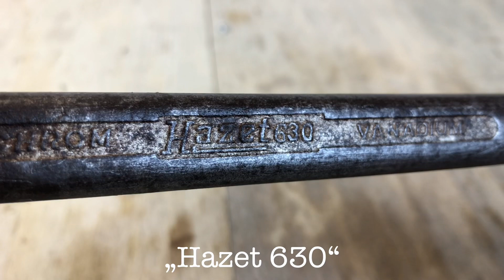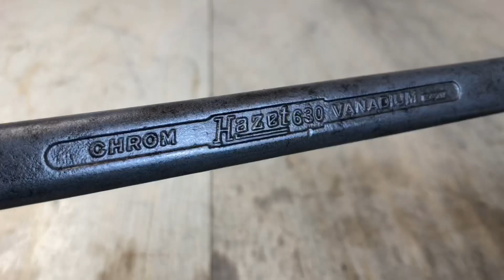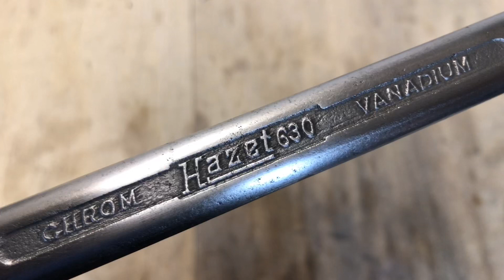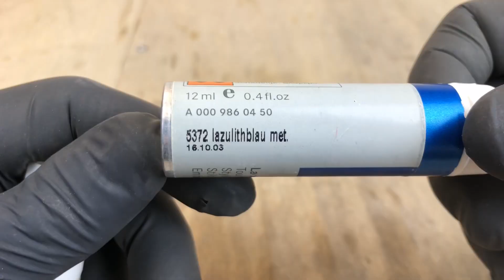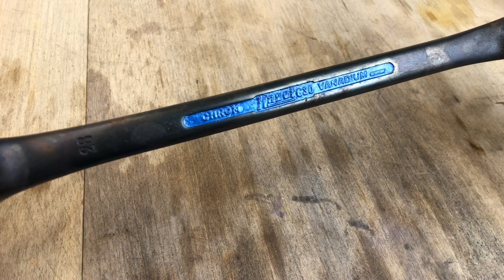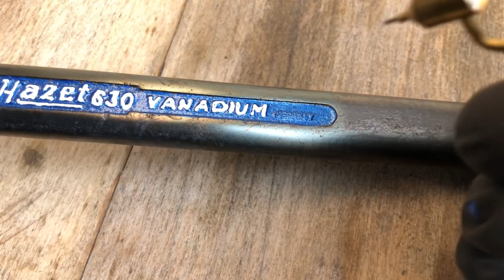Rusted Wrench Restoration - Tool Restoration | Mister Patina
In this Video im restoring an very rusted Wrench.

In this Video i‘m restoring an old rusty Wrench from „Hazet“ - i found this Wrench in my Workshop, somewhere in the last corner. When i found it, it had a lot of rust and other stuff on it. Time to restore the wrench!

I started with a little brushing, followed by derusting it in the sandblasting cabinet, then i started the rough metal works by using a wirebrush and sanding papers in different grits. After that i fire blued it by heating the wrench up and putting it into oil. The final step was the paintjob, to give the wrench some highlights.

If you have any questions or suggestions, you can write an email, i try to answer asap.

Time stamps:

00:00 Coming up
00:13 First impression
00:40 Cleaning
01:27 Sandblasting
03:13 Wirebrushing
04:04 Dry sanding
05:30 Fire bluing
06:37 Painting
10:09 Before and After